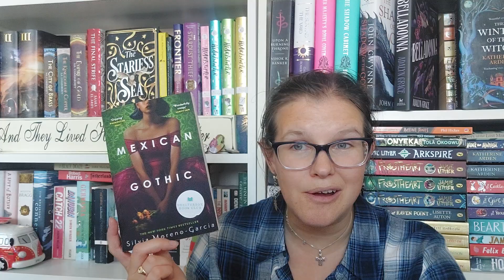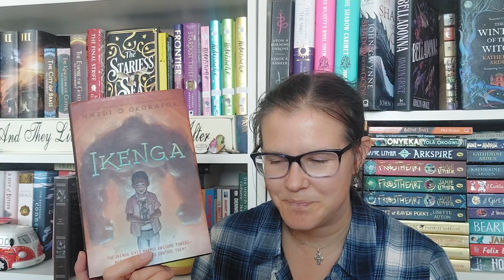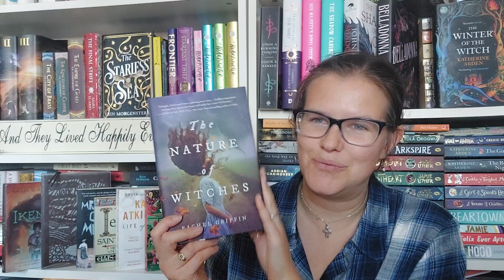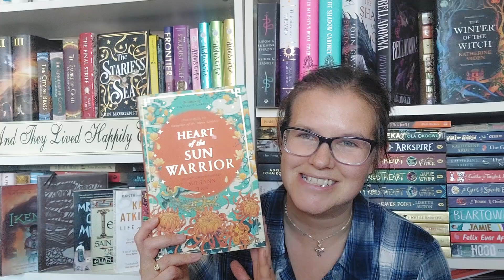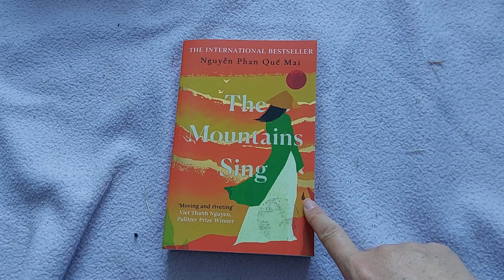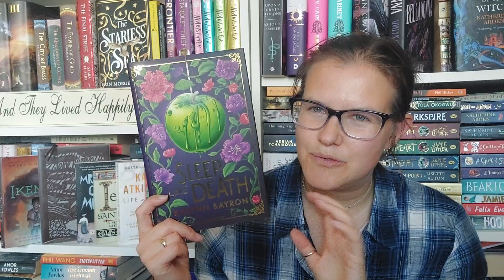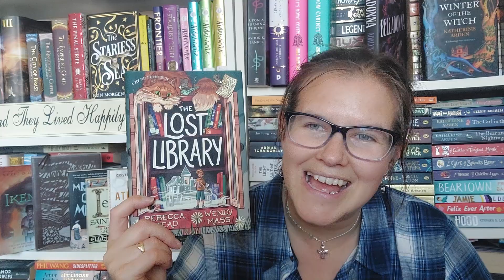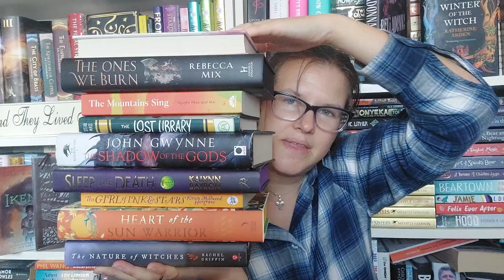November 2024 TBR Game: Bookladders and Bookworms with extra guinea pig action!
November brings forth a return of my TBR game Bookladders and Bookworms and this time includes guinea pigs!
You are welcome (no books were harmed, peed on or pooped on in th8s video!)

EDIT:
apologies at 36:03 - to describe the cover of a book I should say South East Asian style dress and hat. It is a symbolic not detailed image, but i incorrectly said “chinese style” and the book is set in Vietnam and is written by a Vietnamese author. I am sorry for my incorrect and insensitive phrasing. I do strongly believe words and identity are important. Sorry again, i will keep learning.

**Channels mentioned**
Emily @novellenovels

_[][][]_ Storygraph_[][][]_:
Come and join me

Vote for a TBR past book
Jan = Mexican Gothic

-*- DISCHORD -*-
💜💕Love Middlegrade? Come and chat in my middlegrade focused discord✨️📚:

-_-_-_-_ Timestamps -_-_-_-_-_-

00:00 - Welcome Waffle 🧇💜📚

 4:32 - Vote for a book from unread TBR past!

9:54 - This month's Colour prompts

12:16 - Roll 1

16:51 - Roll 2

19:51 - Roll 3

24:57 - Roll 4

29:43 - Roll 5

33:35 - Bookstack

34:42 - other planned books

37:26 - Final bookstack

37:55 - Fare Thee Well 👋